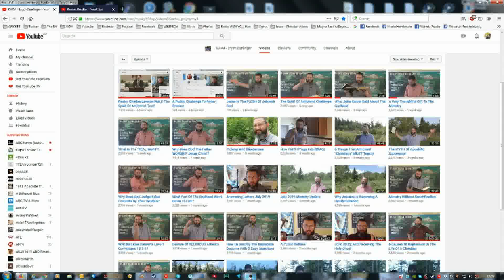I want to invite Robert Breaker and Bryan Denlinger to my channel for live stream